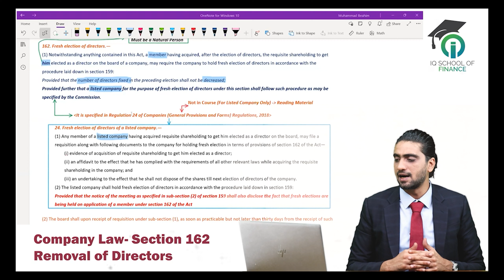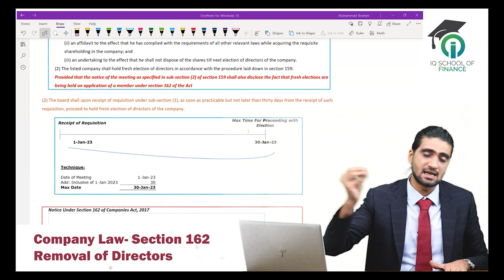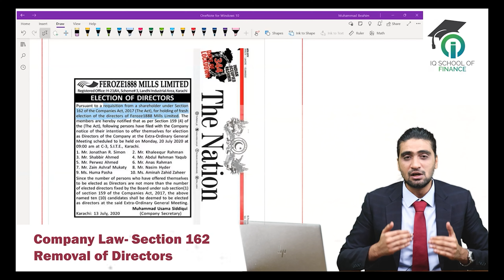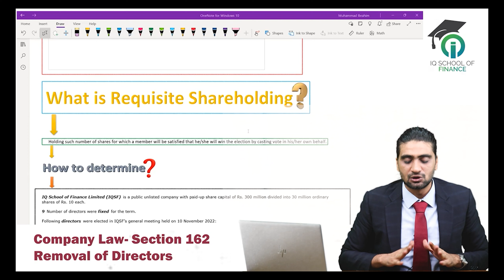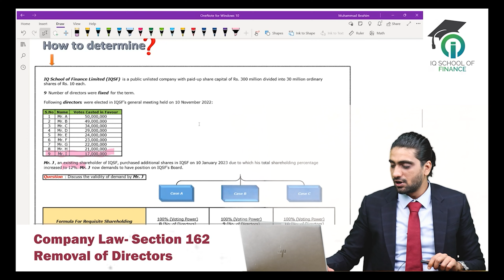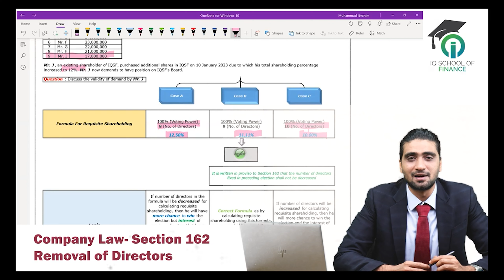Section 162 - Fresh Election of Directors